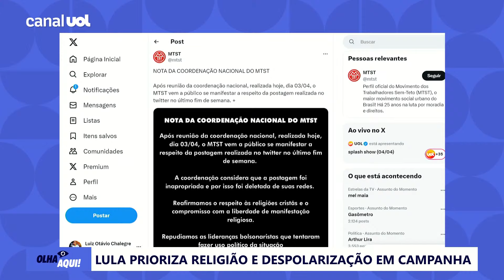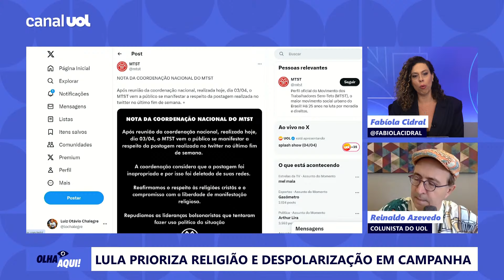Reinaldo: Lula usa pouco a sua capacidade de comunicação direta; extrema direita é melhor nisso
Reinaldo Azevedo comenta a nova campanha do governo Lula.